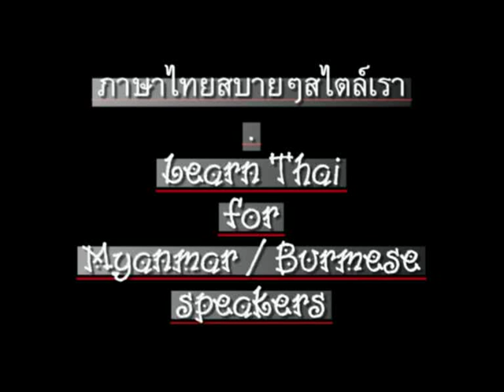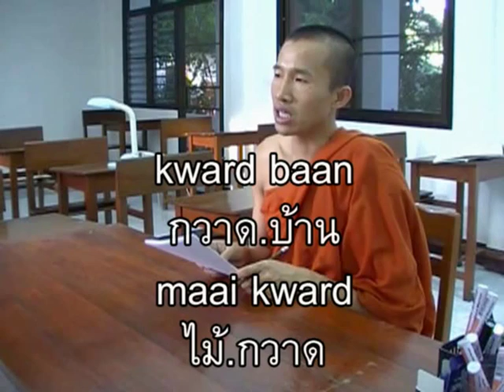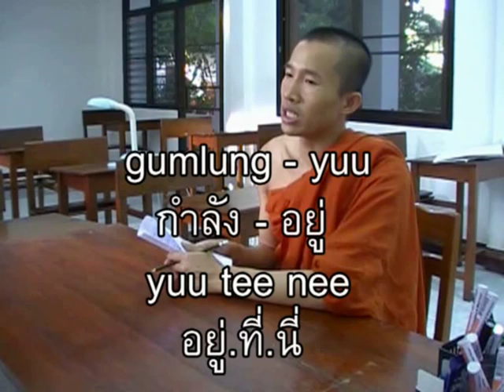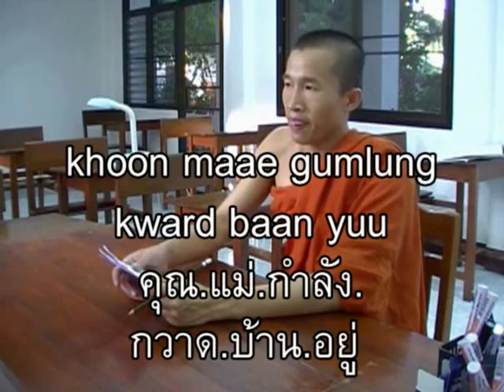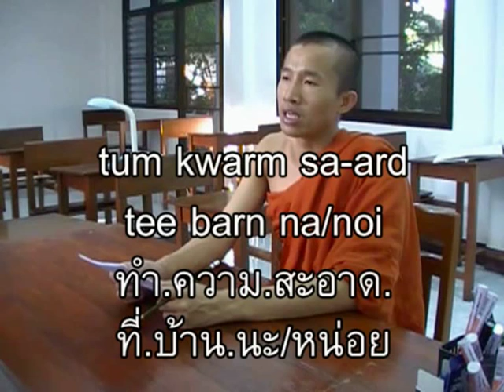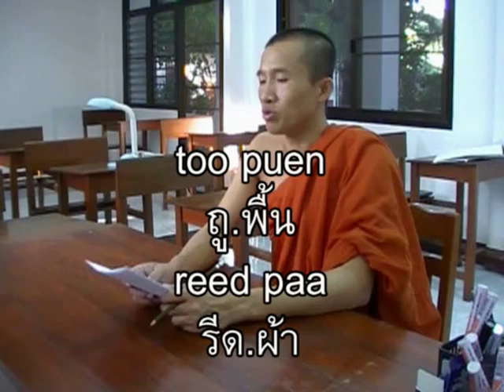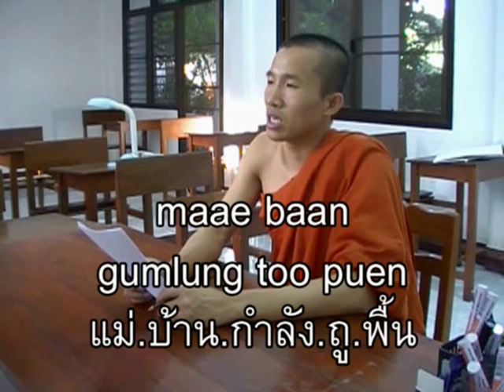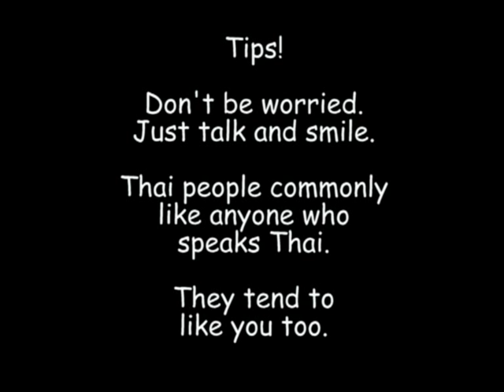0071ThaiForMyanmar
'Thai For Myanmar' or 'Learn Thai (language) for Myanmar (Burmese / Burma language) speakers. Chapter 71 - 'Homework' // CC: BY-NC-SA // ภาษาไทยสำหรับชาวพม่า (เมียนมา) ตอน 71 - งานบ้าน //